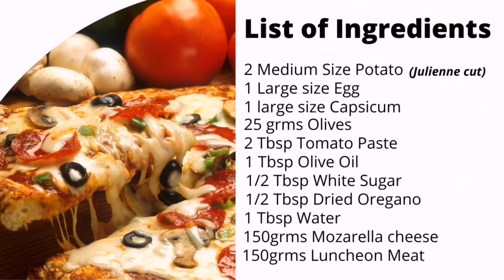Delicious Potato Pizza! No Flour, No Oven! I Quick and Easy potato recipe I easy pan recipe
Hi everyone! Thanks for dropping by! Try my delicious potato pizza recipe,
this recipe is super quick and easy to prepare! Basically you can use whatever toppings you want, but in case you want same as my toppings I listed it down below! ;)

Ingredients;

2 medium size potato (julienne cut)
1 Large Egg

Pizza Sauce;

2 Tbsp Tomato Paste
1 Tbsp Olive Oil
1/2 Tbsp white sugar
1/2 Tbsp Dried Oregano
1 Tbsp warm water

Toppings;

1 medium size capsicum
25 grms Olives
150grms mozarella cheese
150grms luncheon meat